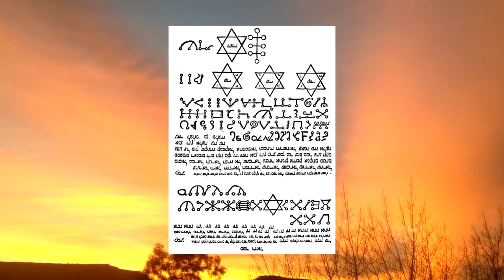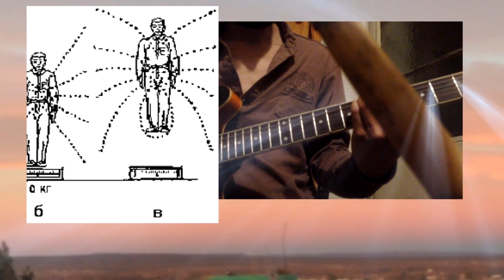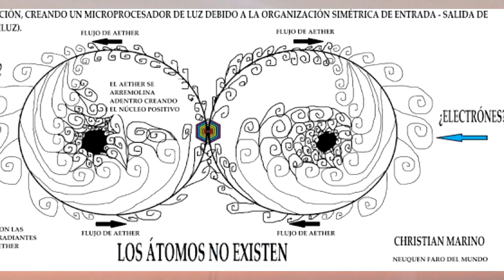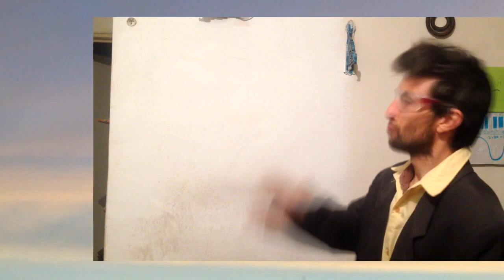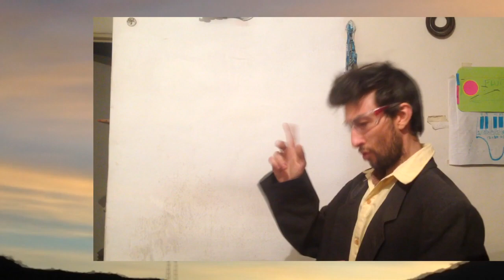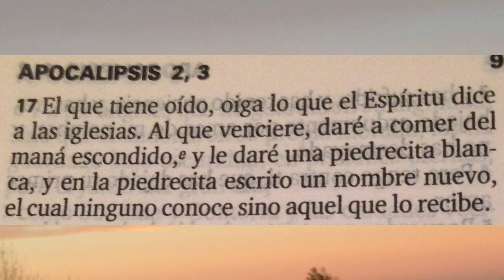ORMUS HISTORIA Y EFECTOS FÍSICOS : Longevidad Tele-transportación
Compártelo para que seamos más con muchos granitos de arena, podremos hacer una playa. Muchas gracias.
Conoces las apariciones históricas del ORMES o también conocido como ORMUS? En esta segunda entrega vemos algunas reseñas históricas de su aparición  y algunos efectos en las personas.

MUCHAS GRACIAS.